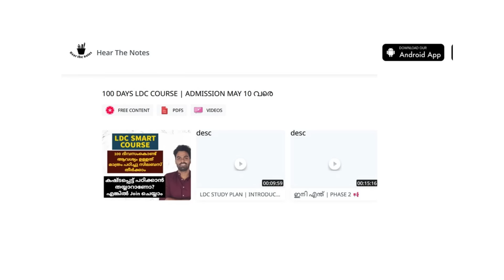LDC ഇനി 80 ദിവസം | ഒരു FINAL PLAN | ഒറ്റ പരീക്ഷ നന്നായി എഴുതിയാൽ ജോലി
👉LDC COURSE JOIN ചെയ്യാൻ ആഗ്രഹിക്കുന്നവർ HEAR THE NOTES എന്ന ആപ്പ് DOWNLOAD ചെയ്ത് കോഴ്സ് ഇൽ ജോയിൻ ചെയ്യുക